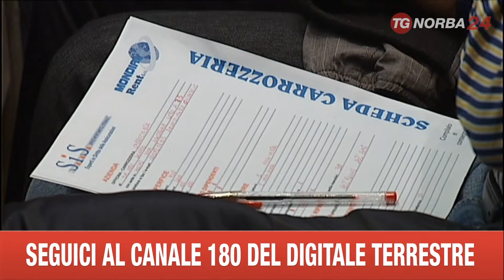BARI CNA SU CARROZZIERI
IL COMPARTO DEI CARROZZIERI IN ITALIA È IN FERMENTO. PROTESTANO CONTRO ALCUNE DECISIONI ADOTTATE DAL GOVERNO.INCONTRO ALLA FIERA DEL LEVANTE GLI STATI GENERALI PROMOSSI DALLA CNA CON GLI OPERATORI DI PUGLIA E BASILICATA.